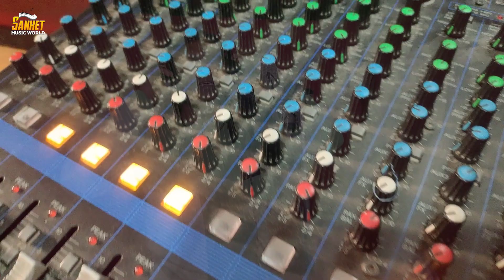हिट गाना Indal chauhan | Dharail ba yarwa | Bhojpuri Hit 2024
► Song :- Chauhan Ji ke Mal
► Singer :- Indal chauhan
► Lyrics :- Arjun Sharma
►Feat :- Indal chauhan
►Choreographer :-
►DI :-
►Director :- Suraj Pardesi
►Editor :-
► Company/Label - SANKET Music official
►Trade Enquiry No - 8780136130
neelkamal singh 2024
neelkamal singh sad song
neelkamal singh video song
neelkamal singh ka piyela frooti
neelkamal singh song 2024
neelkamal singh new song 2024

khesari lal,khesari lal yadav hits
khesari lal yadav navratri new song
khesari lal song,new bhojpuri song
kesari lal new songh
khesari lal yadav ka new devi geet 2023